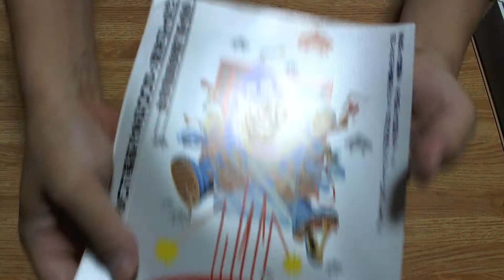【映画チラシ】 Mr.Boo!インベーダー作戦